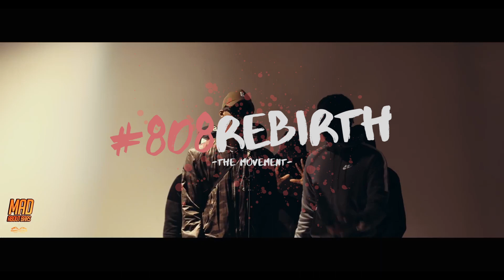Skengdo & AM - Mad About Bars [S2.E37] Remix (Prod MGRX)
1st beat by @RickardsBeats @Chamobeatz @DanskoBeats & Me
2nd beat by Me.

This is not an official song.

Time Stamps:
0:00 Part 1 (808Rebirth Collab)
2:35 Part 2 (MGRX New Style)